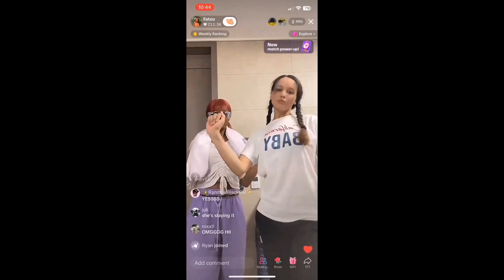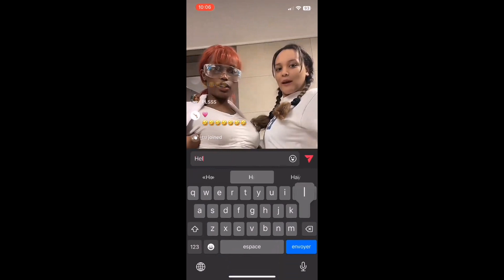BLACKSWAN Members Shout About Their Boobs For 2 Minutes Straight On TikTok Live